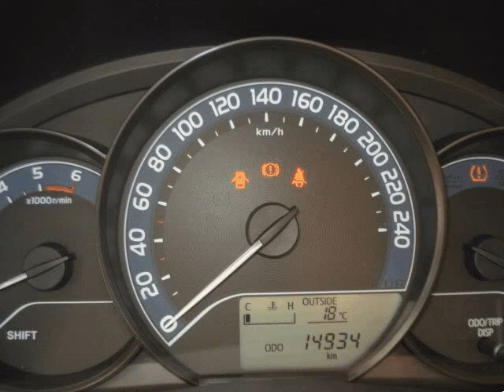Toyota Auris TOURING S 1.4 D-4D ACTIVE Usado para Venda em MRcar Automoveis . (Ref: 516301)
Toyota Auris TOURING S 1.4 D-4D ACTIVE Usado para Venda em MRcar Automoveis . (Ref: 516301) do ano 2016 com 14934 Kms.Viatura nacional com apenas 1 proprietário, revisões na marca e quilometragem garantida. Possibilidade de crédito com ou sem entrada inicial, taxas muito competitivas e aprovação rápida. Podemos aceitar retomas, venha visitar-nos e realize um test-drive sem compromisso. .Todos os dados e disponibilidade carecem de confirmação junto do vendedor.